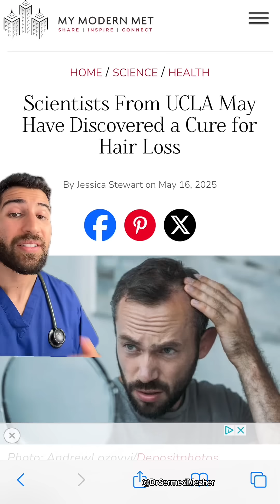Scientists Might Have Just Cured Male Pattern Baldness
PP405 is an emerging molecule showing real promise in the treatment of hair thinning by reactivating dormant hair follicle stem cells. It works by triggering specific metabolic changes within the follicles, encouraging them to exit their resting phase (telogen) and re-enter active growth (anagen). This reactivation process may help restore function to follicles that have stopped producing visible hair but still contain the biological machinery to do so.

What makes PP405 especially exciting is how quickly it appears to begin working—some early reports suggest noticeable cellular activity in as little as seven days. While this doesn’t mean full hair regrowth happens within a week, it does suggest that the follicles are beginning to respond, laying the groundwork for visible results over time. Applied topically, PP405 has shown a good safety profile so far, making it a potentially effective and non-invasive option for those dealing with early hair loss or thinning. Continued study will be needed to confirm its long-term effectiveness and optimal use.